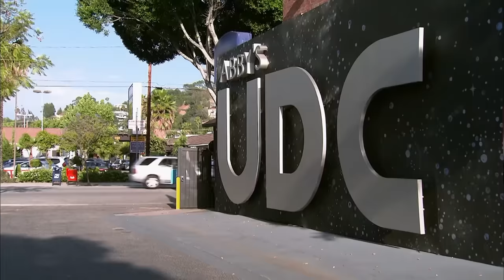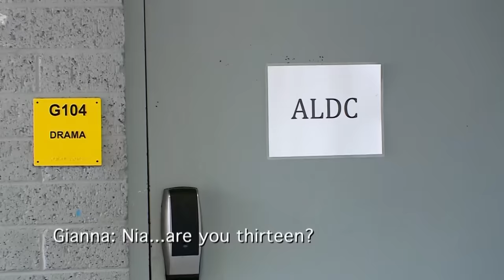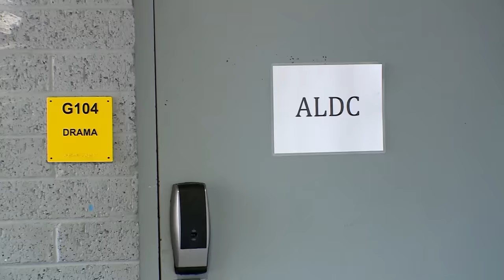Kira FIGHTS For Kalani... And Fights Some More! - Dance Moms (Flashback Compilation) | Lifetime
It's Kira vs. almost everyone in her path as she demands respect for Kalani in this Dance Moms/AUDC flashback compilation.